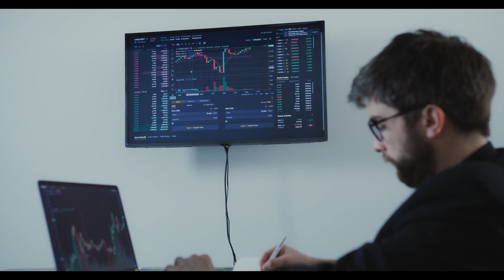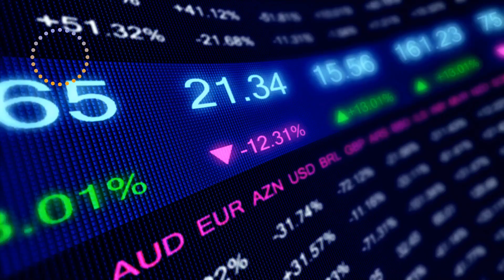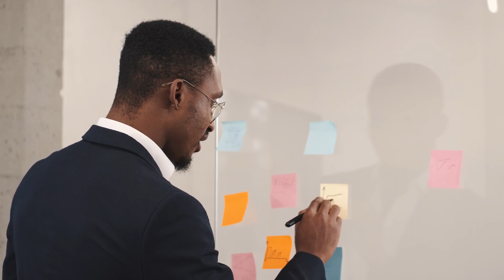FVP Trade Review 2023 - Big money or a scam broker?